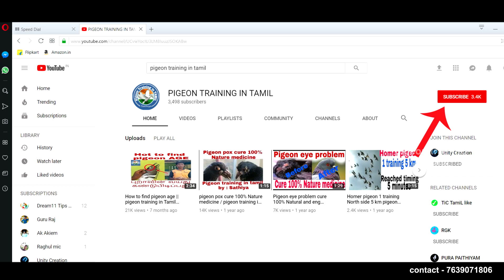How to cure pigeon insets in wings || Pigeon trainning in tamil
More uploads below please see all videos

pigeon training in tamil
pigeon training
pura
bird
homer pigeon
karnam pigeon
fancy pigeon
rolling pigeon
high flyer
pigeon pox
pigeon eye problem
pigeon cold